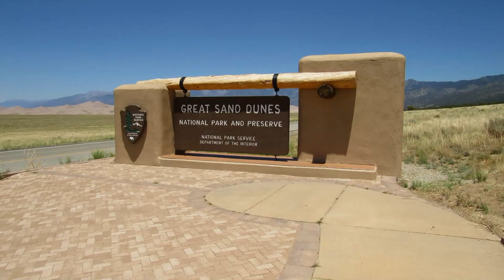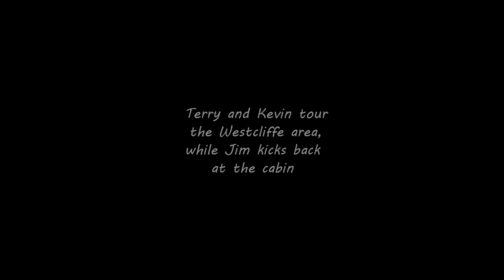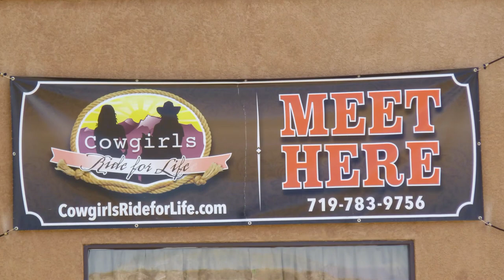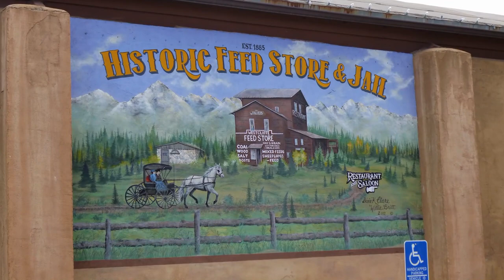Colorado and the Southwest Part 3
In this episode, we ride from Ouray, Colorado,  back to my cabin in Westcliffe, Colorado, stopping at Mesa Verde National Park and the Great Sand Dunes.